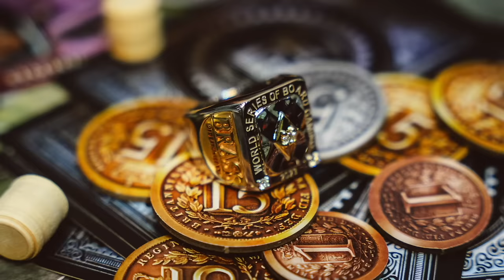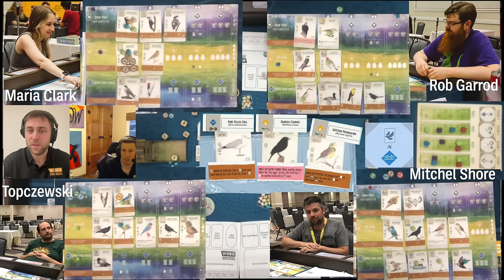Wingspan Championship | World Series of Board Gaming - WSBG 2023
2022 World Series Champion Jeff Hardin and WSBG's Chris George bring you the 2023 Wingspan World Series Championship. Think you've got what it takes to be the WSBG 2024 Champion - get your tickets

To purchase Wingspan (paid link)